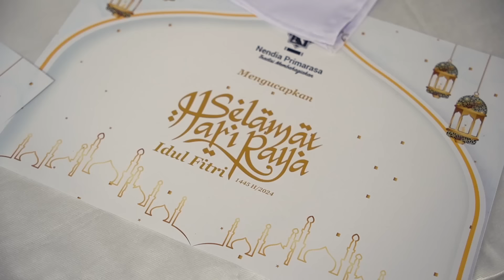LEBARAN 2024, OPEN HOUSE LAGI! 🥰 | BCL Vlog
Yeay Alhamdulillah kita semua sudah melalui bulan Ramadan selama 1 bulan penuh. Bulan ramadan kali ini buat aku rasanya sangat khusyuk dan menyenangkan. Mangkanya aku excited banget menyambut Idul Fitri, sampai masak berhari-hari, tapi semua capek & pegal terbayar waktu Open House dirumah. Penasaran kan Open House BCL tahun ini seperti apa?

Love,
BCL ❤️

Videographer by Zaki Akram
Edited by Zaki Akram & Lia Septiarni
Visual Direction by Lia Septiarni
Photograph by Agra Suseno